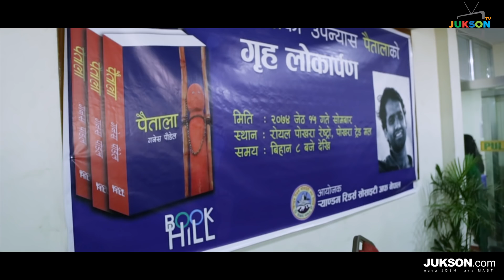' मानिसको शरीर होईन , आत्मा मर्छ ' : गनेस पौडेल ' Paitala a novel by Ganess Paudel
' मानिसको शरीर होईन , आत्मा मर्छ ' : गनेस पौडेल
'Paitala' A Novel By Ganess Poudel
Launching Program Pokhara
Organized By : Random Readers Society Pokhara
Published and Distributed By : Book-Hill Publication
Kalikasthan Kathmandu

Jukson Professional Photography and Video Services, Music Video Making, TV Commercial making ( Ad ) and Short Movies.